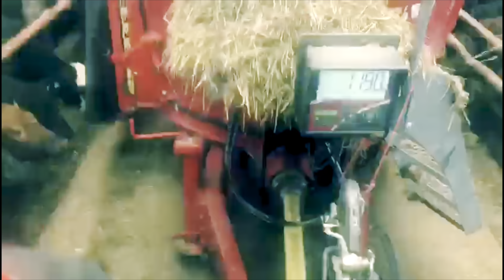Paalit riviin pellonlaitaan kurottajalla